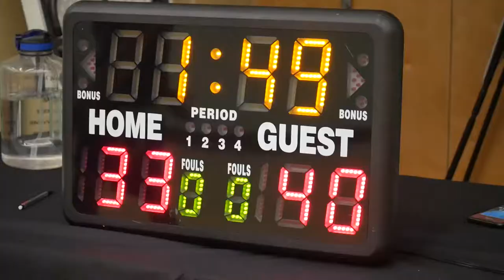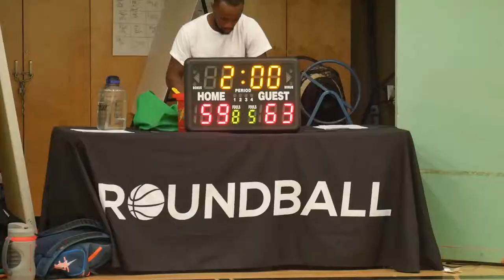2022 Vancouver Summer Comp League - Talisman vs FTK - Roundball BC Mens Basketball League